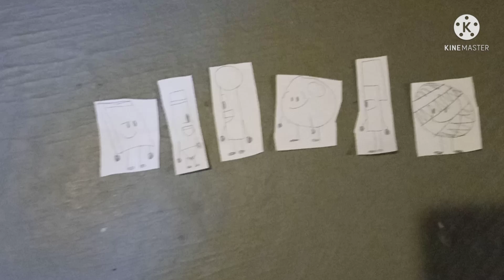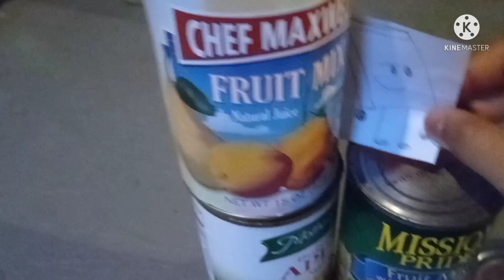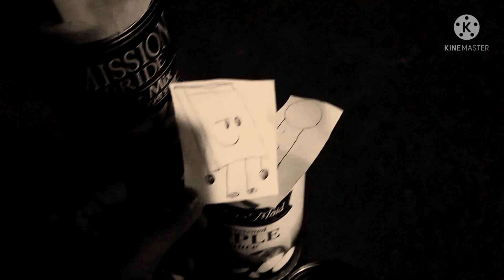Paper BFDI [Episode 1]-"Wheres ice cube"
(voting ends in 1 week)

Next episode comes out sometime next month.